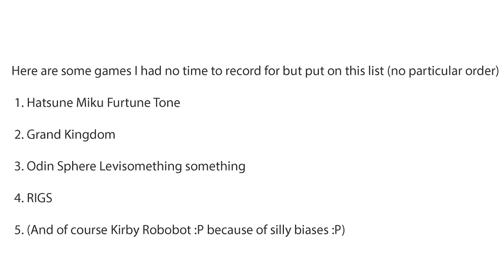KirbyMeister2's Favorite Gaems of 2016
In this video Kirbymeister2 talks about his favorite games of 2016.